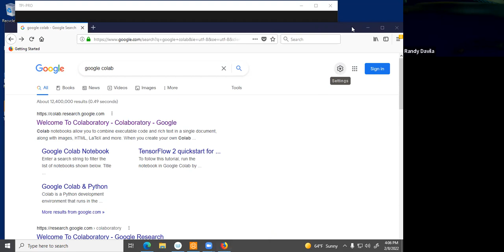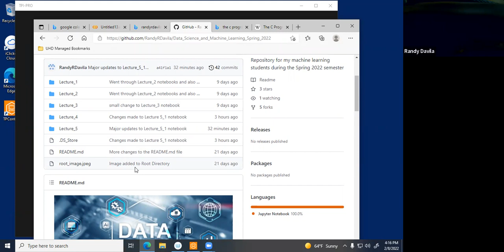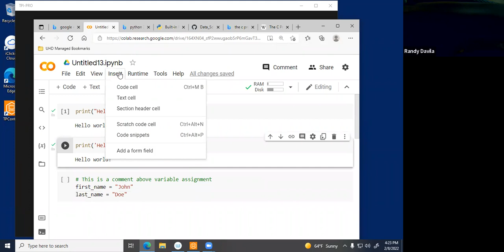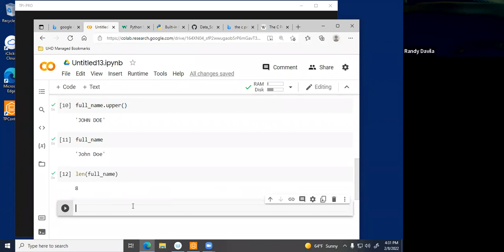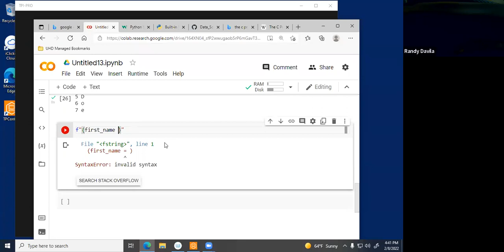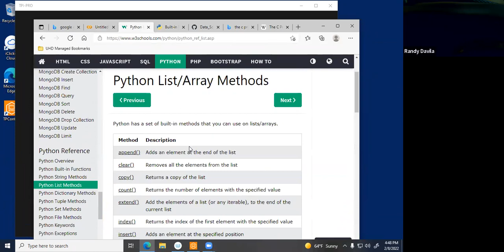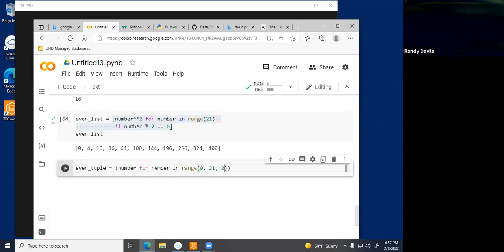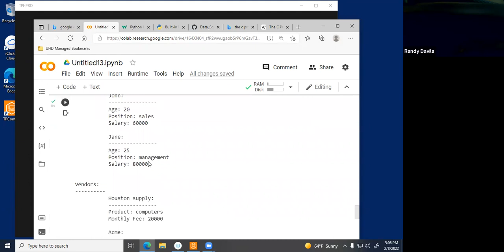Discrete Mathematical Structures (Spring 2022) - Lecture 7 - The Basics of Python and Notebook IDE's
In this lecture we discuss the basics of Python programming and why Python is widely used. Moreover, we also introduce the notion of notebook IDE's (Integrated Development Environments) with Google Colab notebooks.